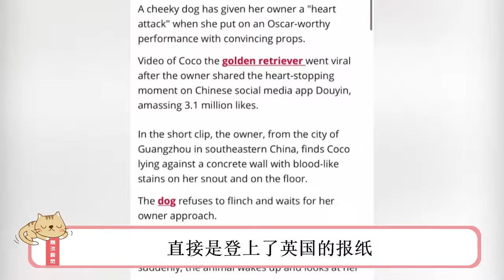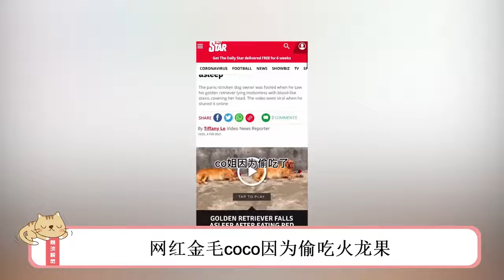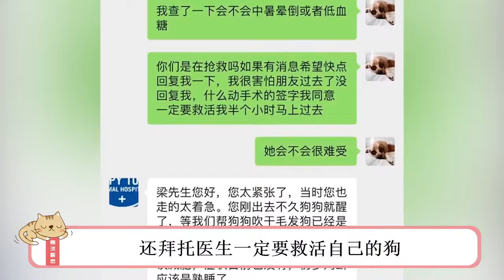网红金毛coco火到国外，后因肾衰竭离世，这些网红犬是如何走红的